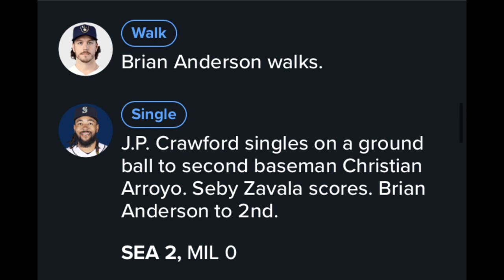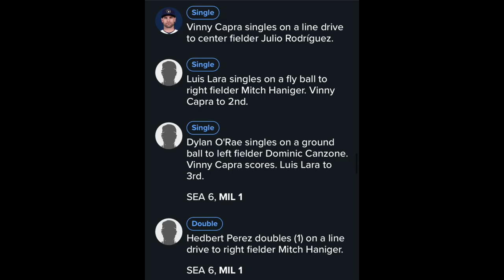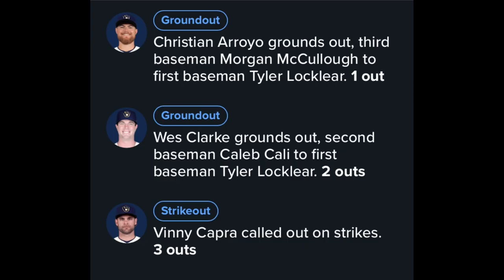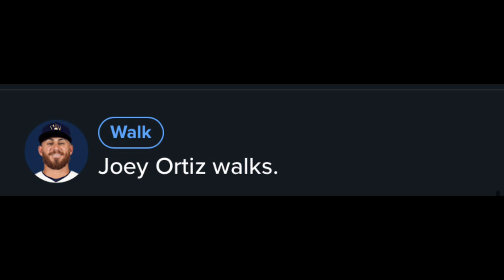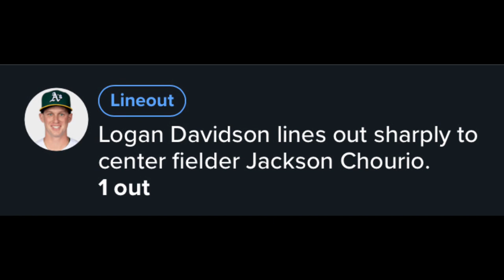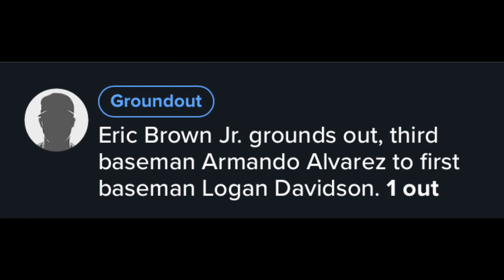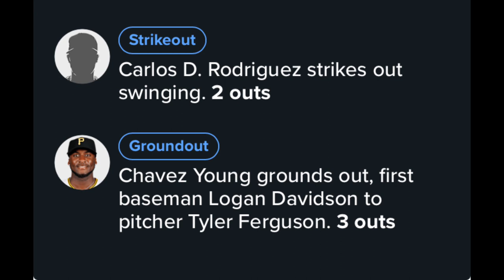Brewers Spring Training Day 14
2 weeks in and the Brewers are back on the loosing streak in todays doubleheader